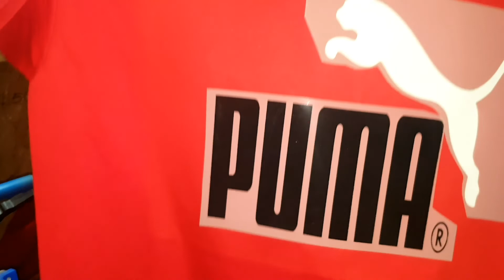PAG IIMPRENTA NG COTTON T-SHIRTS (TUTORIAL) VLOG#46